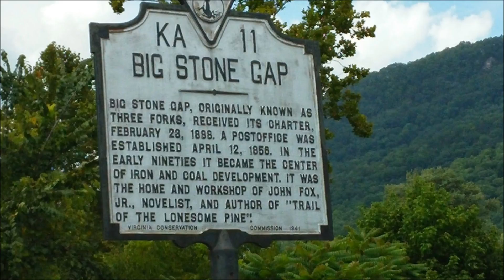Big Stone Gap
A song I wrote about trying to go back to your childhood home after years away.  Written, composed, sung, and played by Johnny Miller.